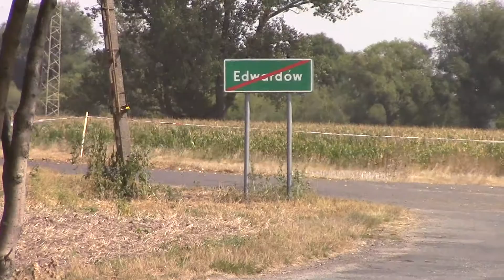4 Rajd Strzelca 2018 - Krzysztof Grobelny / Rafał Wilk - Fiat Cinquecento